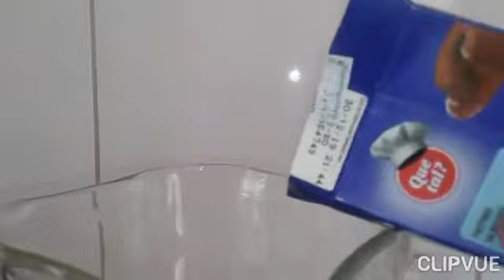Pudim fácil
Rua Ver:Orivaldo Alves de Godoy n:1722
São Francisco SP
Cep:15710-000